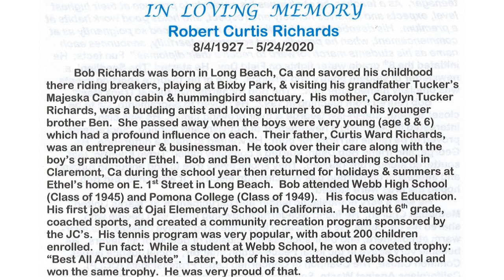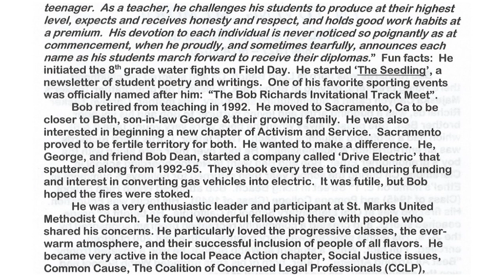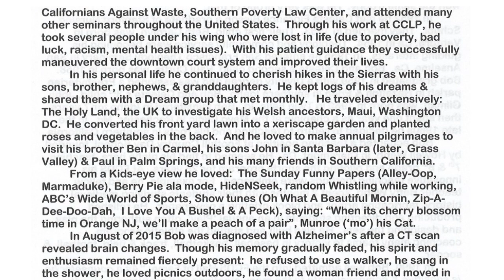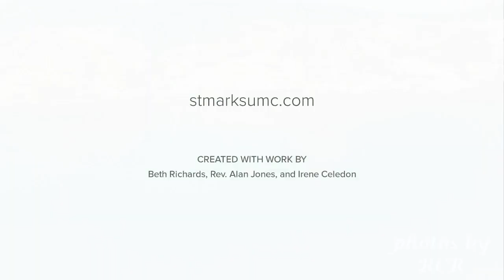Celebrating the memory of Bob Richards